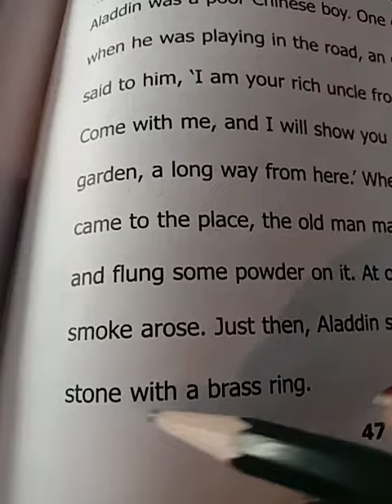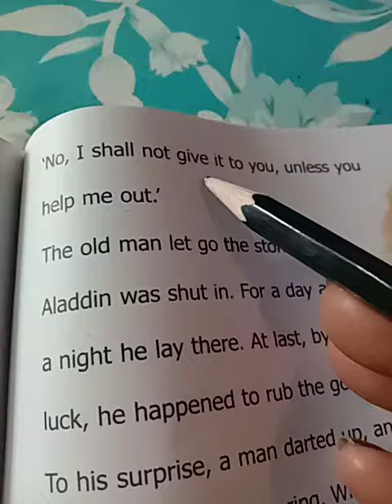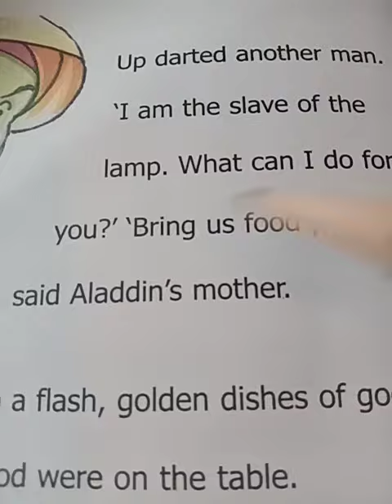Literature Cl -1 L -13 Aladdin reading